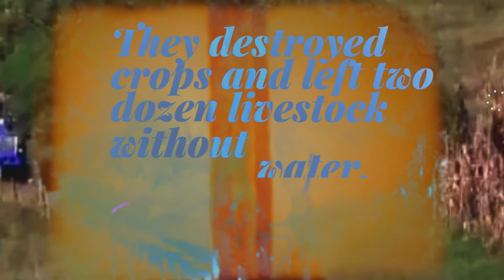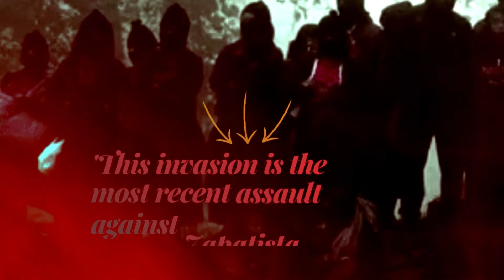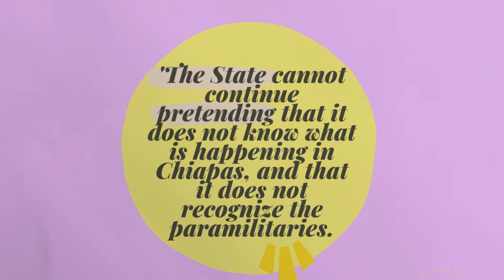What's happening in Chiapas? A three minute summary | [CC]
(Press CC to activate English or Spanish subtitles.

What's happening in Chiapas?

"The EZLN pointed to the actions of ORCAO, characterized as a paramilitary style organization bearing uniforms, gear, weapons and a fleet acquired with money that they receive from government-sponsored programs.

They keep some funds internally, and give the rest to officials in order to comply with social assistance records.

With those weapons, they fire every night against the Zapatista community of Moisés y Gandhi."

– Gilberto López y Rivas

Brutal attacks continued against our brothers and sisters in Zapatista communities in Mexico. The most recent was on Monday, November 29th when invaders attacked the well and fields of the Nuevo San Gregorio community.

We demand an immediate end to this organized War of Attrition to dispossess, destroy, and threaten the lives and livelihood of Zapatista communities throughout the region.

The people there will continue their resistance, they will not give up. What we can do is to show solidarity: shine a light onto these attacks.

Song courtesy of Crowander, titled "Clark Kent".
Frente al gran capital, una milpa en común.
Audio, visuals, text and edits by Suttkin, JC Capanegra and Lluvia Benjamin.